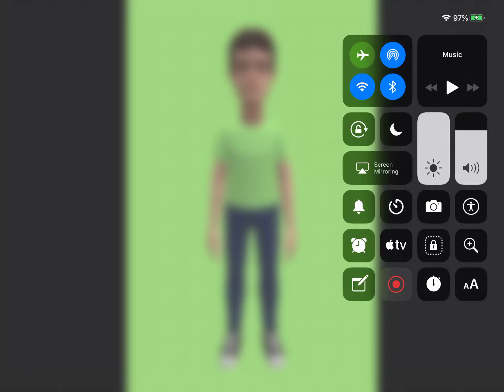Grounded Productions Photo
I Made Him.